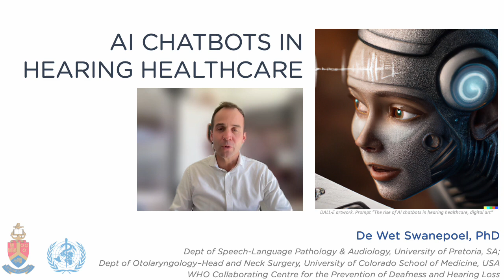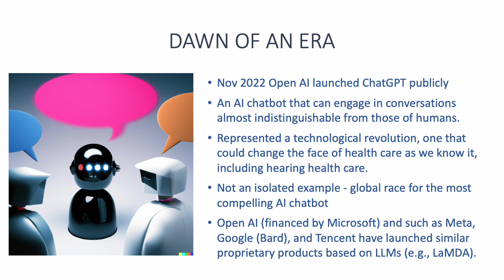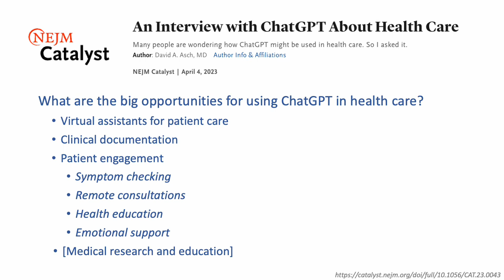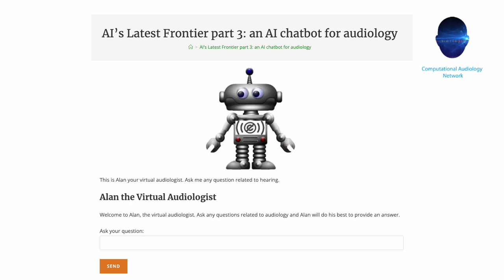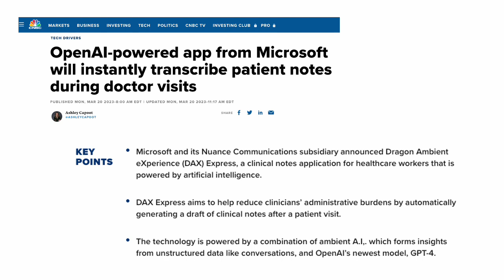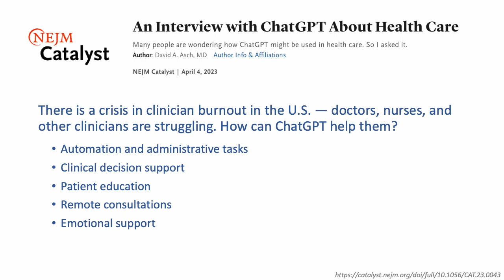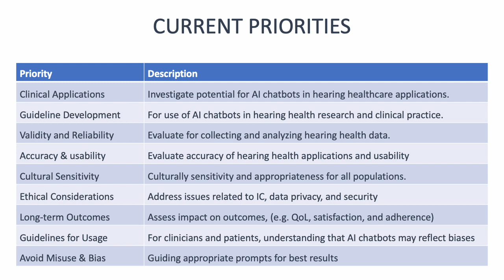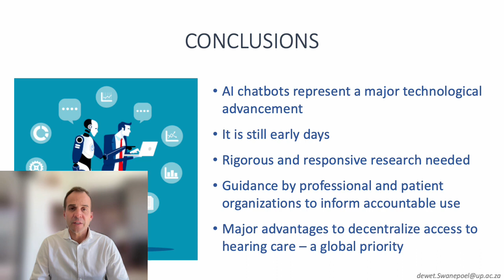E1 De Wet Swanepoel – AI chatbots in hearing healthcare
Based upon: Swanepoel, D. W., Manchaiah, V., & Wasmann, J. W. A. (2023). The Rise of AI Chatbots in Hearing Health Care. The Hearing Journal, 76(04), 26-30.